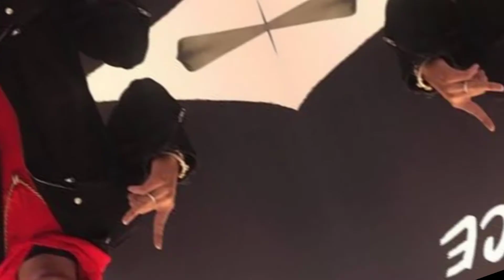Biografi Atta Halilintar, King of YouTube Asia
Muhammad Attamimi Halilintar lebih dikenal sebagai Atta Halilintar adalah YouTuber dan pengusaha Indonesia. Atta merupakan YouTuber dengan jumlah pengikut terbanyak di Asia Tenggara dan dia juga termasuk YouTuber diperingkat kedelapan di dunia pada tahun 2019.